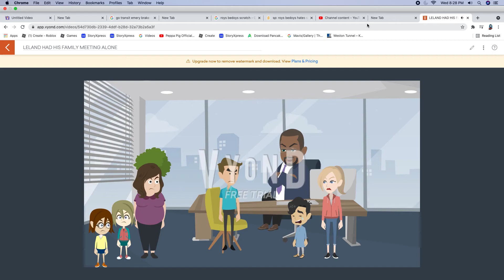LELAND GET HIS PARENTS ALONE GROUNDED BIG TIME